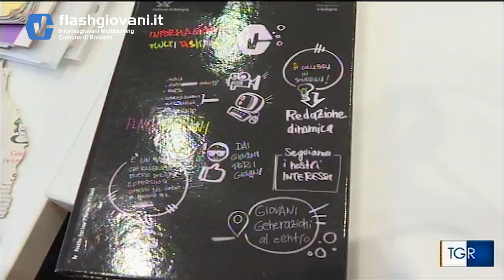Flashgiovani al TG Regione Emilia Romagna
Lo Sportello Psibo per il sostegno psicologico e la Redazione Flashgiovani vengono presentati durante un servizio del TG Regione Emilia Romagna.